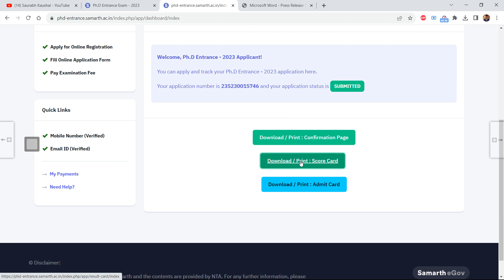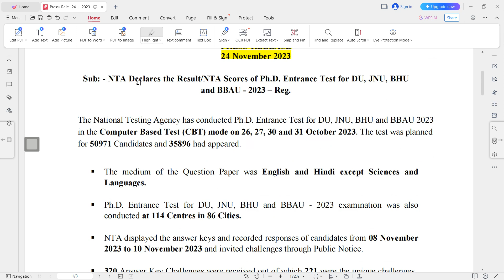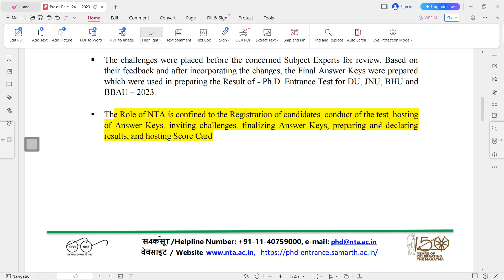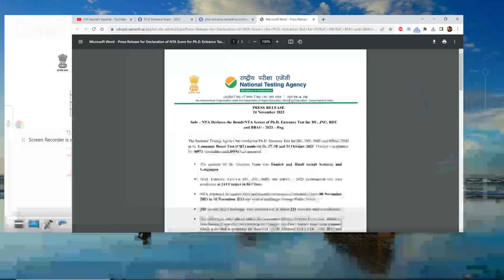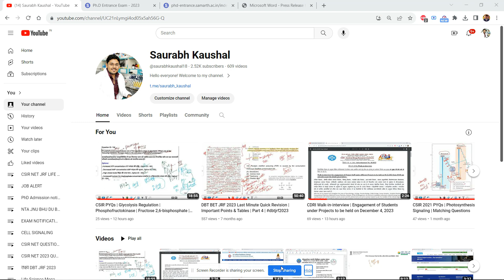NTA Declares the Result/NTA Scores of Ph.D. Entrance Test for DU, JNU, BHU & BBAU 2023 Big Update